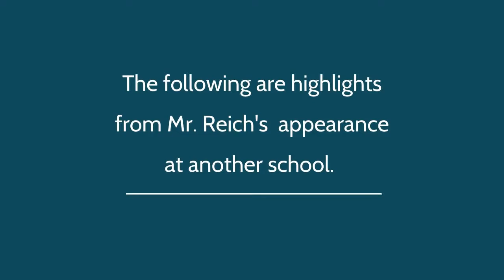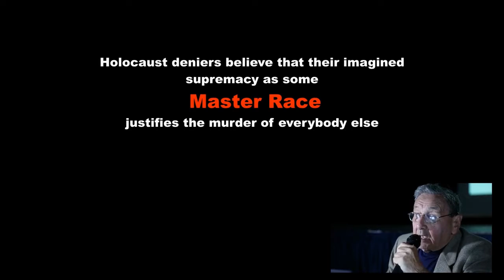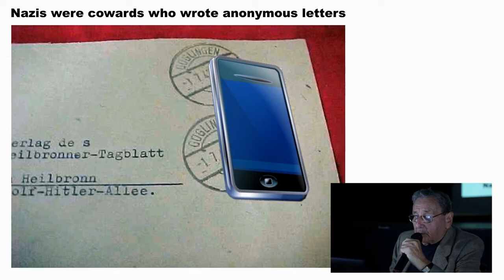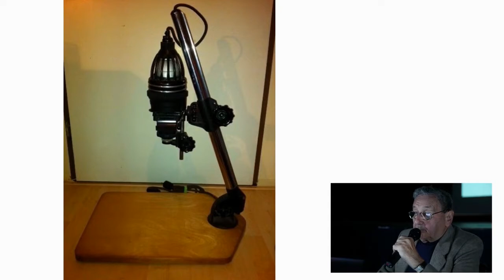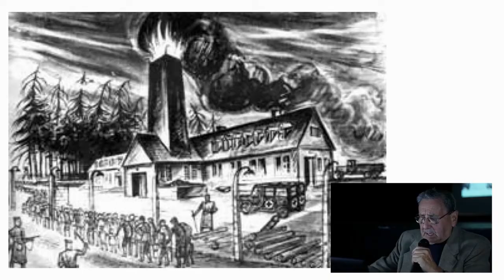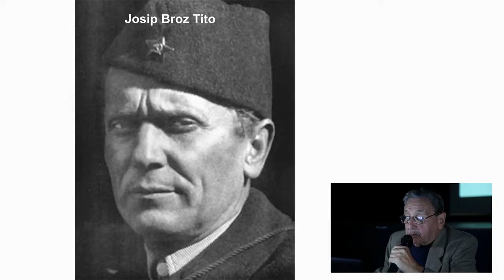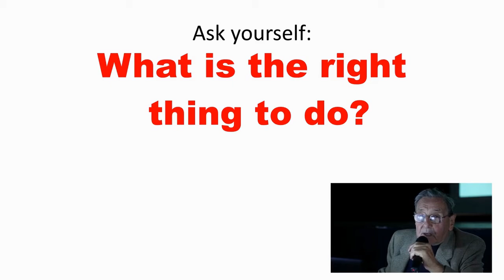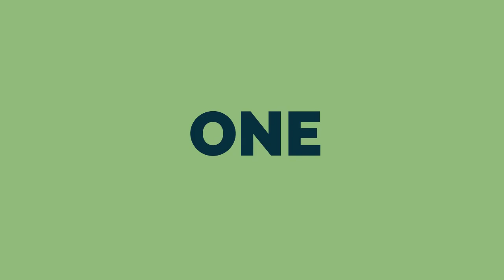03-28-2022 AMS TV News